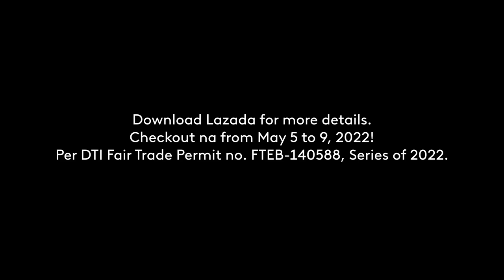Lazada 5.5 (2022) Super Brands Fiesta Radio Ad Q2 2022 15s (in Hiligaynon)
This is the Hiligaynon Listeners Version of the Lazada 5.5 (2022) Super Brands Fiesta Radio Commercial.

DRPS Two 1793: Lazada 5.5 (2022) Super Brands Fiesta Radio Ad Q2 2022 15s (in Hiligaynon)